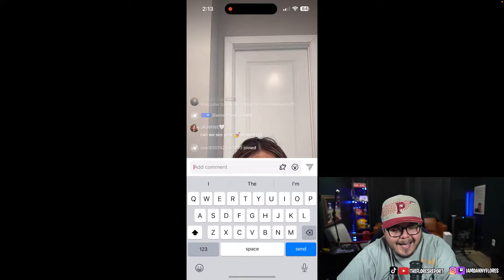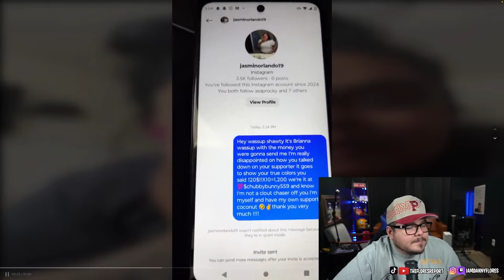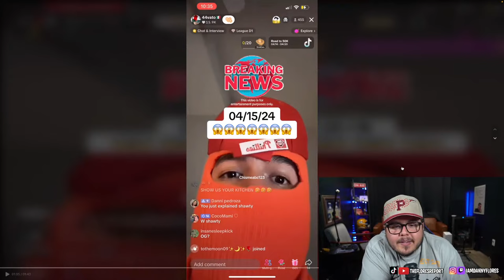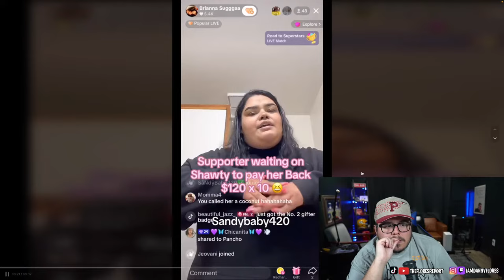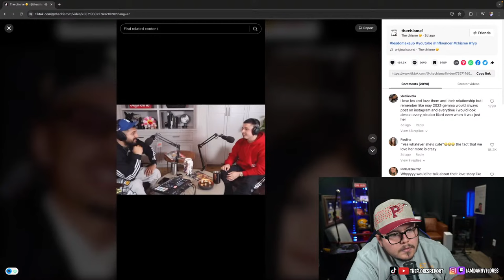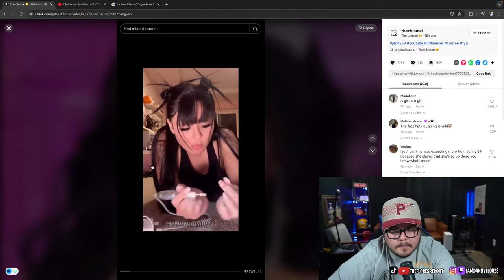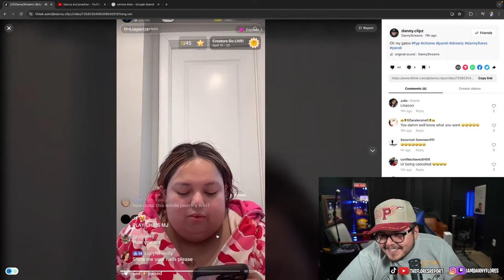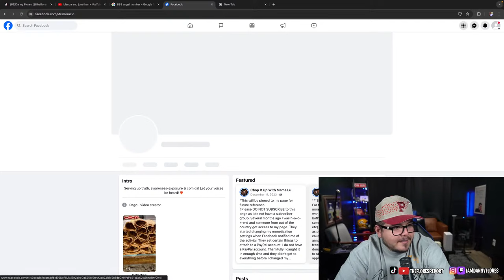Shawtybae's Cancellation, i finally spoke to her.